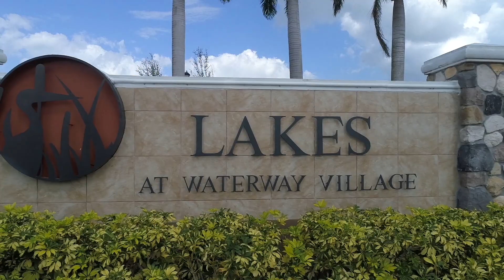4324 Beauty Leaf Cir, Vero Beach, Florida